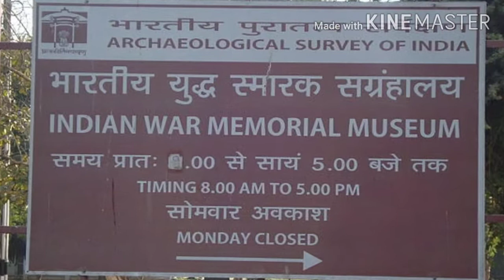Tourist Visiting Nagaland II नागालैंड में घूमने की जगहें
फ्रेंड्स आज की वीडियो बहुत खास होने वाली है I आज की इस वीडियो में मैं आपको नागालैंड के एक ऐसे विलेज के बारे में बताऊंगा जिस का आधा भाग इंडिया में और आधा भाग  म्यांमार में पड़ता है और यहां के लोगों को दोनों ही देशों की नागरिकता प्राप्त है I यह जगह बहुत ही सुंदर है फ्रेंड्स I

इसके साथ ही नागालैंड के उन प्लेसिस के बारे में बताऊंगा जो कि घूमने और देखने के लिए बहुत अच्छे हैं इसके साथ ही नागालैंड कब जाएं कैसे जाएं कहां रुके और वहां के फेस्टिवल के बारे में पूरी जानकारी आपको इस वीडियो में लेगी I तो फ्रेंड्स वीडियो को बिना स्किप किए हुए एंड तक देखें I

 वीडियो देखने के लिए धन्यवाद I